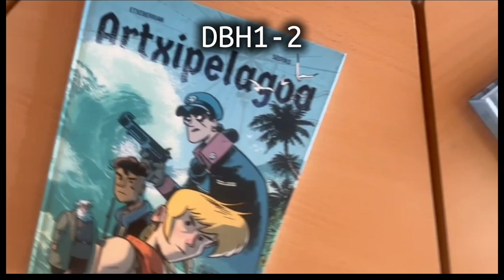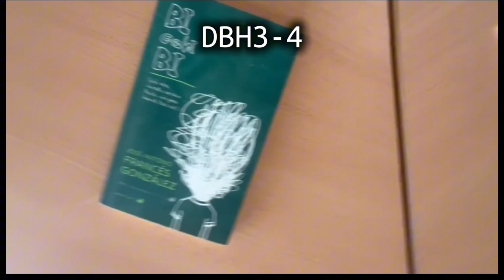LIBURU GAZTEA 2024-2025 booktrailer lehiaketa - SPOT BIZKAIA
Galtzagorri elkarteak antolaturiko Liburu Gaztea booktrailer lehiaketaren 13. edizioa martxan da! Bizkaiko San Nikolas ikastetxeko LONS talde garaileak egin du edizio berrirako promo bideoa. Zeren zain zaude? Liburu bat irakurri, sakatu REC eta parte hartu gure lehiaketan!
TRA, TRA, EGIN ZURE BOOKTRAILERRA!